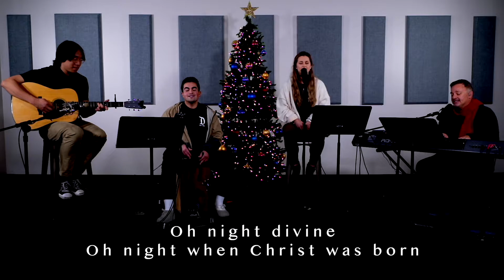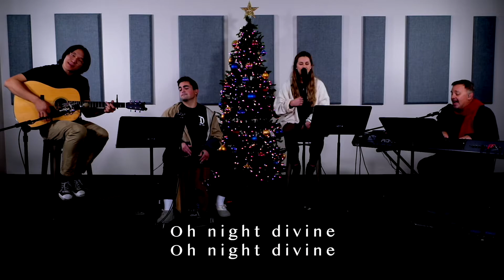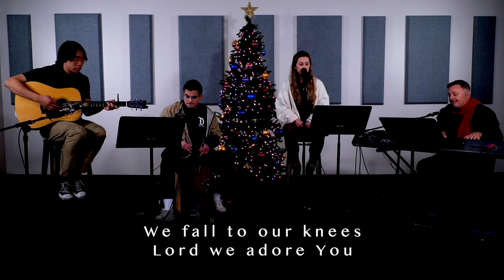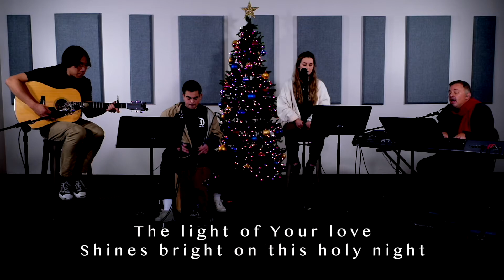O Holy Night | feat. Chris and Hannah Singer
Authors: John Dwight, Adolphe Adam, Paul Baloche, Michael Rossback
Performed by Hannah and Chris Singer